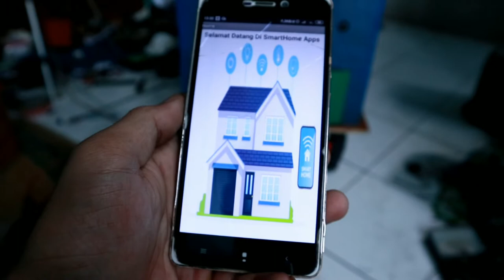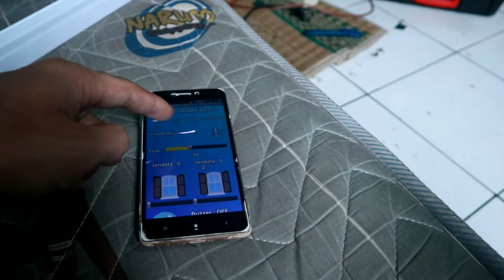ALAT INI BISA MERUBAH RUMAH BIASA MENJADI UNIK !! DILENGKAPI KEAMANAN SUPER KETAT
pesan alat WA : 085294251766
rumah pintar kendali aplikasi hp android, bisa monitoring suhu, buka jendela, buka tirai, alarm anti maling di rumah berbasis node mcu bisa kontrol lewat wifi internet protokol ip, sensor cahaya, sensor gerak, auto door lock pintu dan jendela, lampu otomatis di kontrol aplikasi hp. kendali rumah aplikasi hp, monitoring sistem rumah, iot, kendali jarak jauh, rumah pintar, rumah canggih.